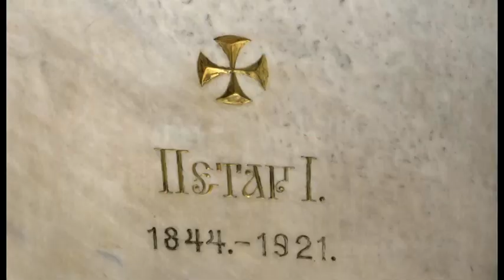TV Telemark - STO GODINA OD SMRTI KRALJA PETRA PRVOG KARAĐORĐEVIĆA 16 08 2021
Povodom 100 godina od smrti kralja Petra Prvog Karađorđevića, danas su u Crkvi svetog Đorđa na Oplencu položeni venci na njegov grob, čime je odata počast unuku vožda Karađorđa, koji je ostao upamćen kao kralj Oslobodilac.